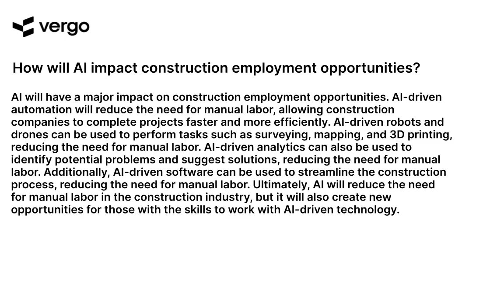AI and Construction Jobs: What's the Impact?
AI is revolutionizing the construction industry, from automating mundane tasks to helping with complex projects. This video explores the impact of AI on construction jobs, from the potential for job loss to the potential for new opportunities. Learn how AI is changing the construction industry and how it could affect your career.